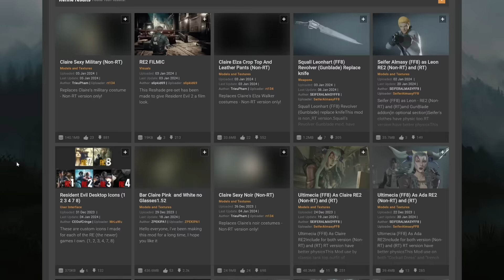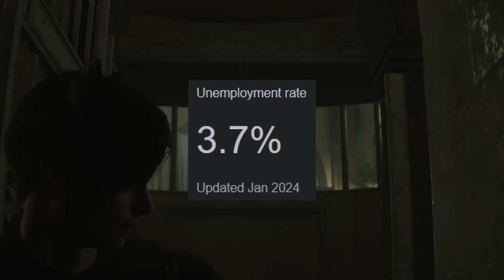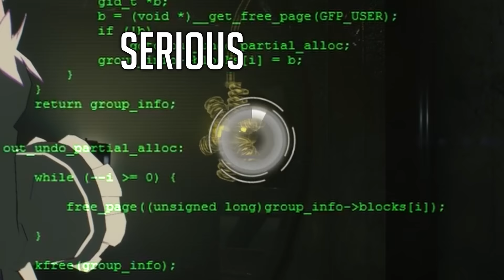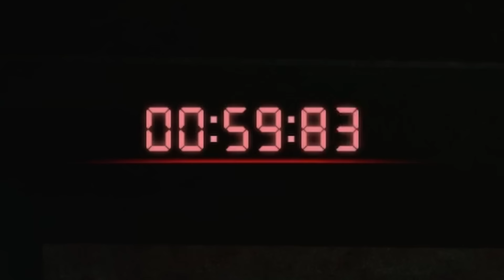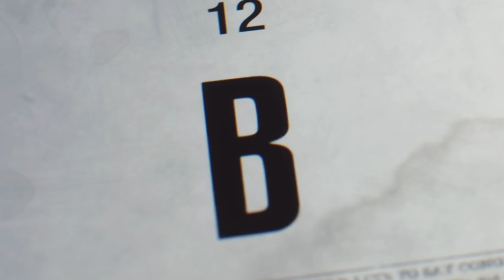What Modders did to Resident Evil 2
The true immersive experience

Burger Mr. X V2 by Lillith Grace Morningstar

Nei from Phantasy Star 2 over Claire Noir by ShivaPSOBB